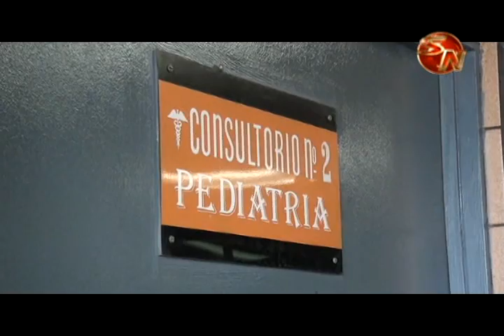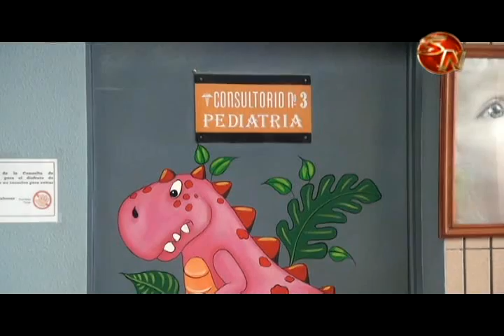Niña de cuatro años agredida se mantiene hospitalizada, PANI analiza con quién vivirá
A poco más de un mes, la niña de cuatro años quien fue al parecer agredida por sus familiares en su hogar en Ojo de Agua de Pérez Zeledón, se mantiene internada en el Hospital Escalante Pradilla.